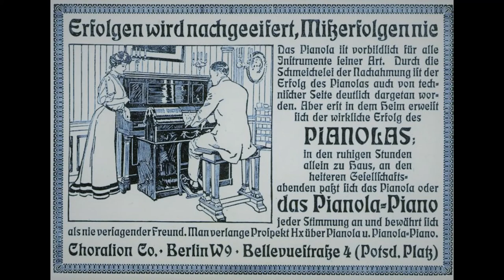A Broken Doll (Jas W Tate 1915)